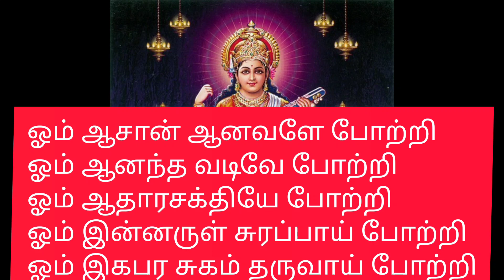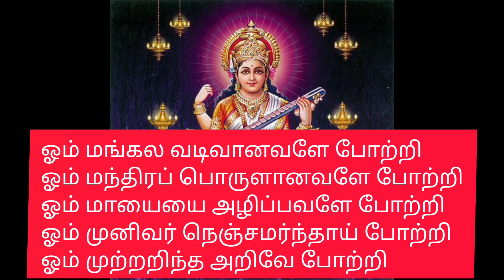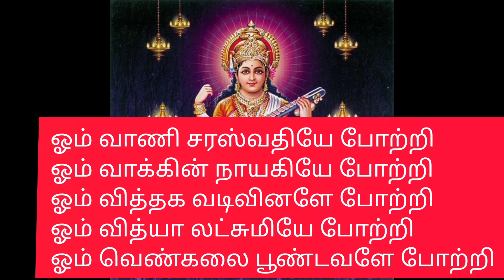சரஸ்வதி தேவி சகலகலாவல்லி 108 போற்றி 🙏. தமிழ் வரிகளுடன்.குழந்தைகள் படிப்பில் சிறந்து விளங்க.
சரஸ்வதி தேவி சகலகலா வல்லியின் 108 போற்றி 🙏. குழந்தைகள் படிப்பில் சிறந்து விளங்க.இந்தபோற்றி சொல்லுங்கள் 🙏